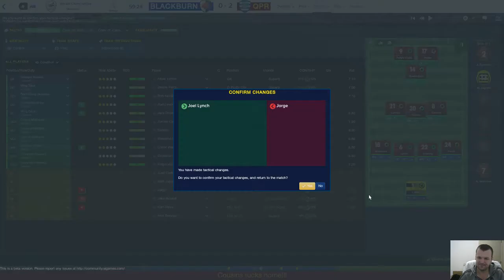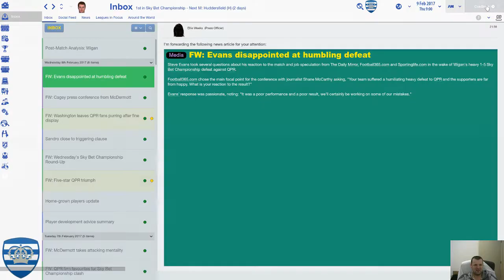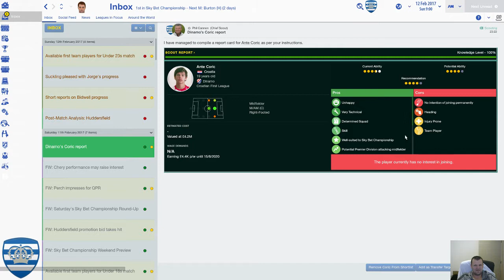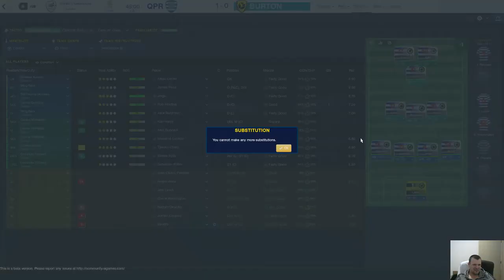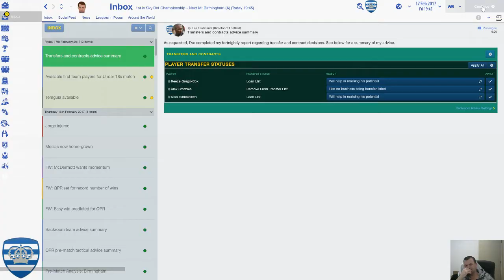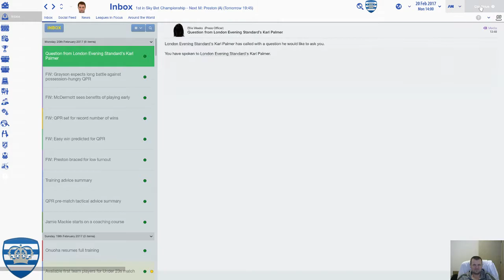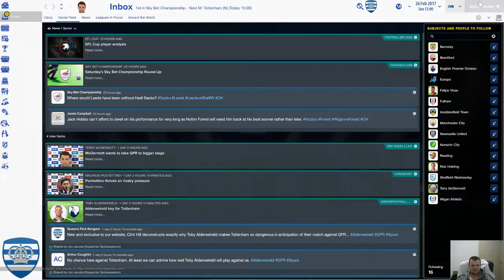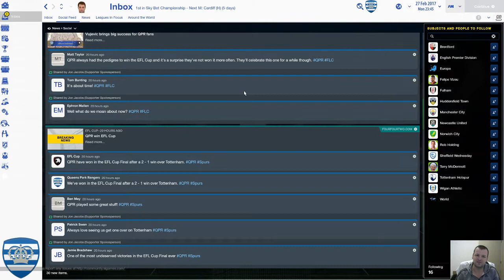QPR Let’s Play - Episode 8| Football Manager 2017 Gameplay